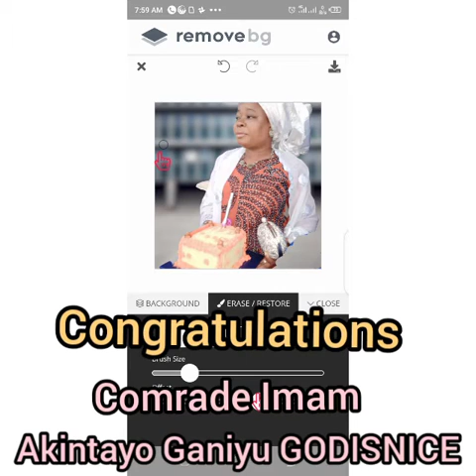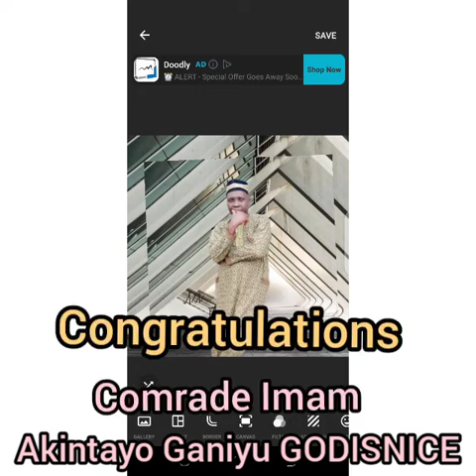A YEAR CORONATION ANNIVERSARY & BIRTHDAY_ IMAM AKINTAYO GANIYU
ALHAMDULILLAH SHUKRAN WA SHUKRAN.

This short video is all about thanking Allah for my birthday and a year anniversary of my ordainment as Chief Imam.

Happy birthday to myself and Happy One Year Anniversary as Chief Imam of Asalam Temidire Central Mosque Ajegunle Atan Ota Ogun State.

This is a great and good coincidence this Year 2020.

May Allah continue to guide and guard me aright.

I remain loyal.

. Comrade Imam Ganiyu Akintayo.
(GOD IS NICE )